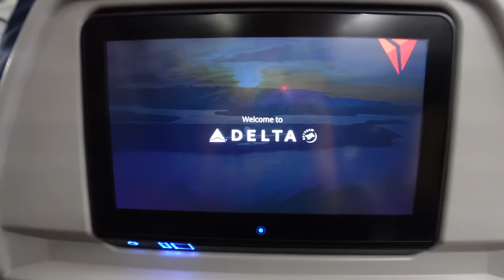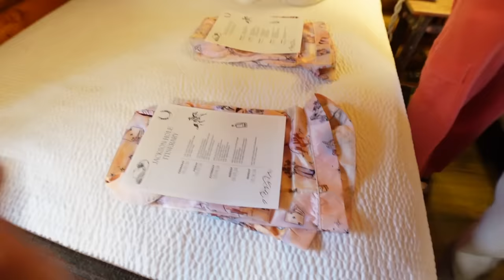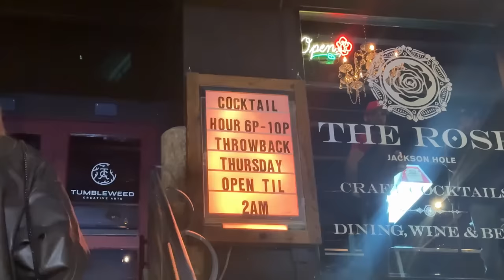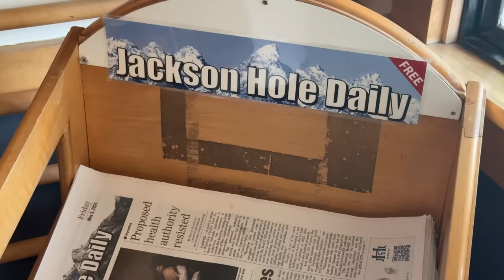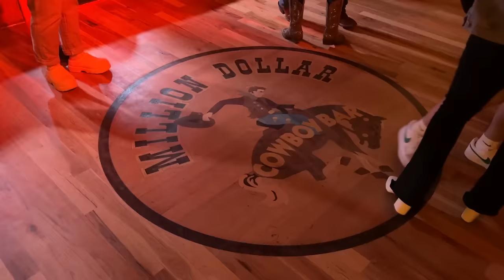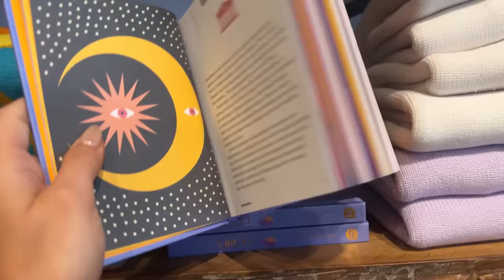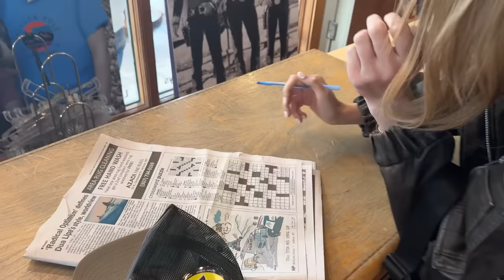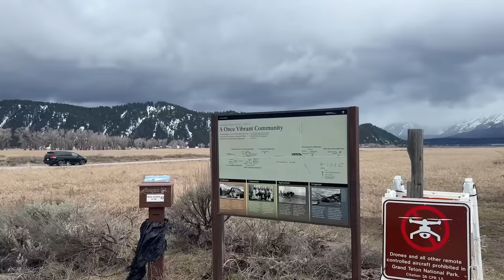jackson hole girls trip: cabin tour, things to do + wildlife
a lovely weekend in jackson hole with my best friends! links to everything below xoxo, dani